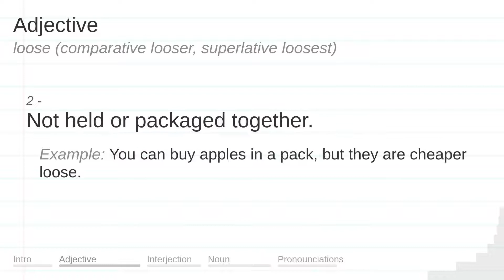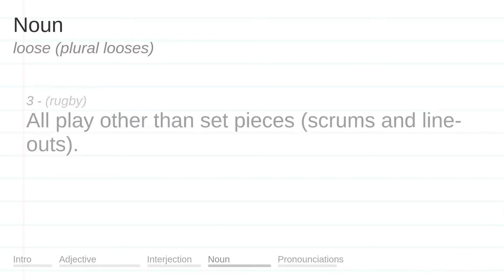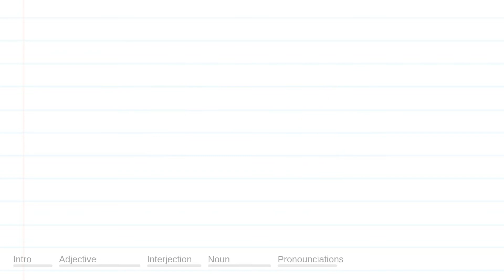LOOSE meaning, definition & pronunciation | What is LOOSE? | How to say LOOSE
What is LOOSE?
What does LOOSE mean?
How do you say LOOSE?
How to pronounce LOOSE?

LOOSE meaning - LOOSE pronunciation - LOOSE definition - LOOSE explanation